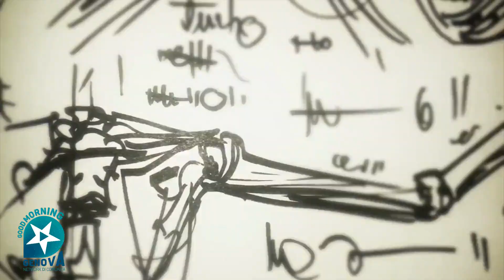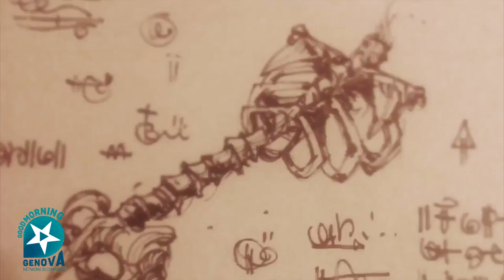LUZZATI OPEN MIC: BJORN GIORDANO ISH - Il Segno - Goodmorning Genova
GOODMORNING GENOVA
Continua l'appuntamento con la seconda puntata di LUZZATI OPEN MIC!
Chi vuole può mandare un proprio pezzo e venire inserito nella rubrica LUZZATI OPEN MIC che andrà in onda su questo nuovo canale, il giovedì alle ore 20!😎 Inviate un video della vostra performance alla mail

👉 OGGETTO: OPEN MIC + il vostro nome
👉 CORPO MAIL: nome + categoria (poesia, prosa, musica) + titolo del pezzo.
👉 VIDEO: max 5 minuti